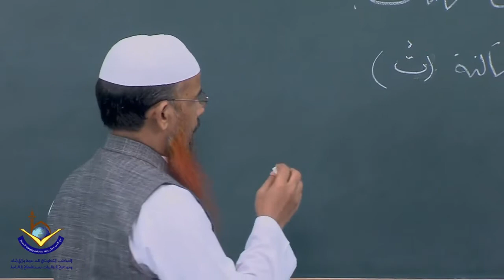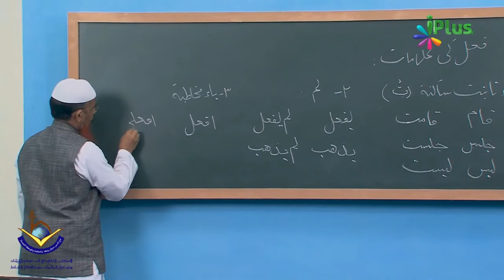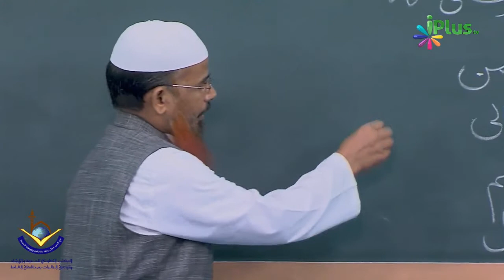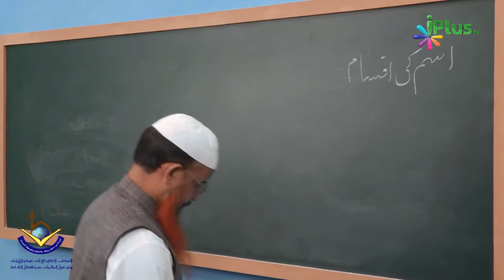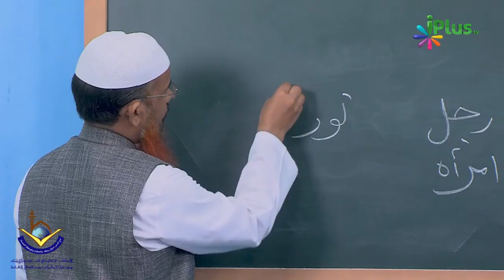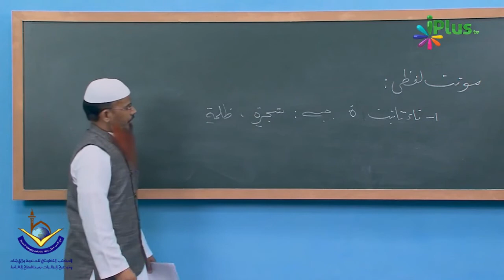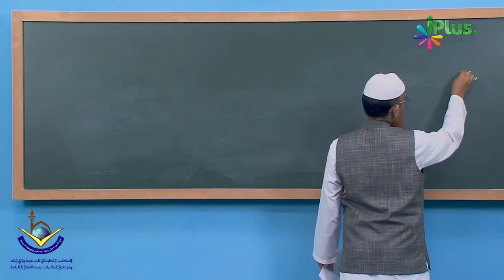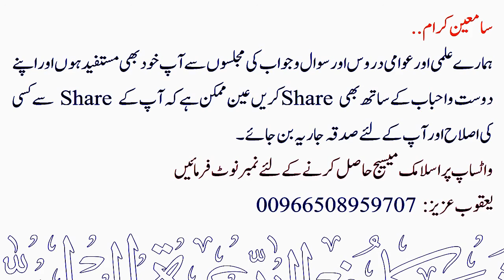Arabic Grammar Episode - 04 | Shaikh Abdul Bar Madani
💠 Arabic Grammar Episode - 04
💠 عربی گرامر نشست: 4
🔊 Fazeelat us Sheikh: Shaikh Abdul Bar Madani Hafidhahullah.